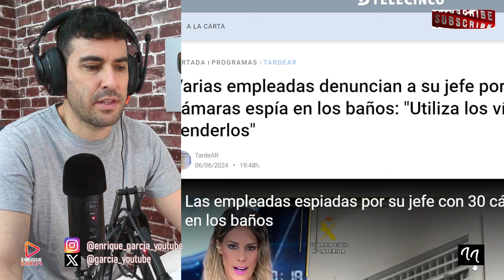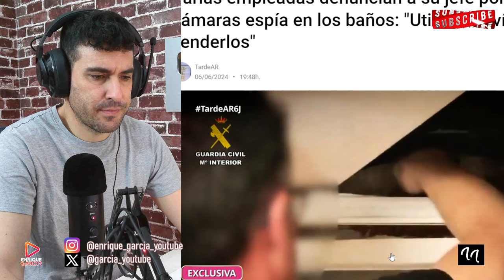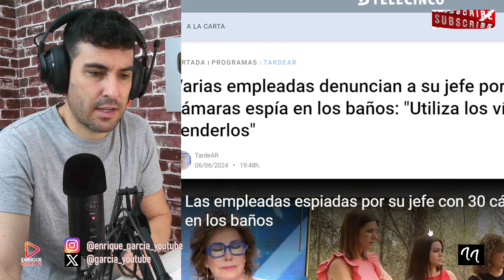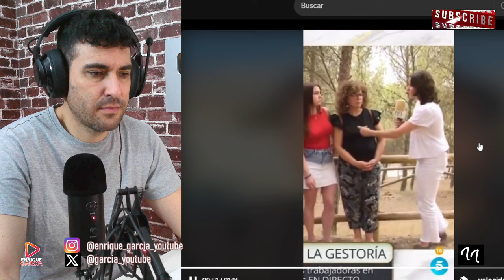TELECINCO CENSURA LA BRONCA DE ANA ROSA A REPORTERO DE SONSÓLES Y LO RECUPERO EN EXCLUSIVA